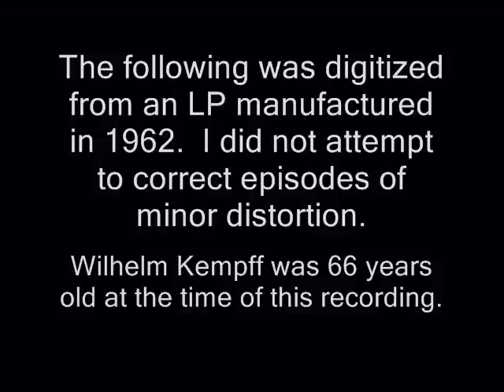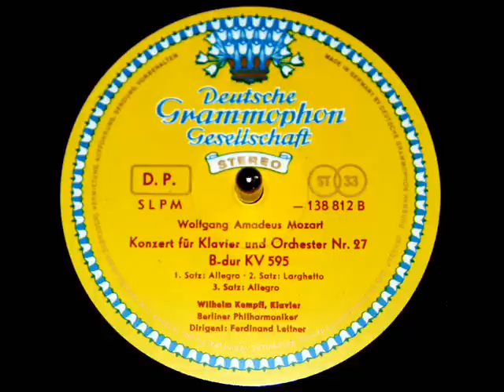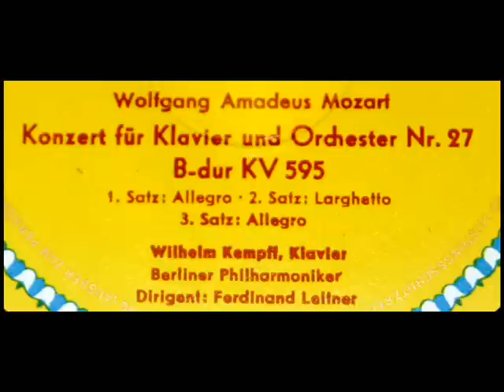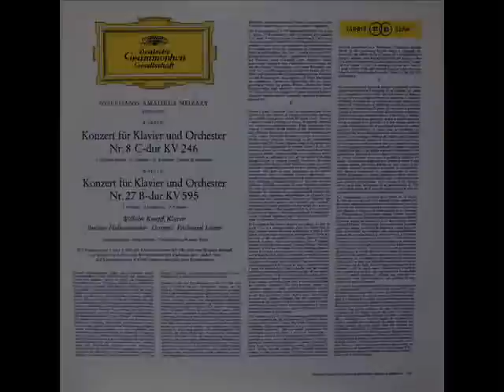Mozart / Wilhelm Kempff, 1962: Piano Concerto No. 27 in B flat major, K595 - Complete, DG Vinyl LP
Sixty-seven year old Wilhelm Kempff is soloist in this 1962 recording of Mozart's 27th piano concerto.  Ferdinand Leitner leads the Berlin Philharmonic.  Issued in 1963 on the Deutsche Grammophon label, catalogue number 138 812.

Allegro (0:07)
Larghetto (13:47)
Allegro (21:06)

Wolfgang Amadeus Mozart No. 27. B-dúr zongoraversenye a Köchel-jegyzékben 595 szám alatt szerepel.

ピアノ協奏曲第27番 変ロ長調 ケッヘル番号595番はヴォルフガング・アマデウス・モーツァルトの最後のピアノ協奏曲である。1791年1月5日に完成した。

Das 27. Klavierkonzert in B-Dur, KV 595, ist das letzte Klavierkonzert von Wolfgang Amadeus Mozart. Einer abweichenden Zählung zufolge, in welcher nur die reinen und vollständig von Mozart stammenden Klavierkonzerte berücksichtigt werden, handelt es sich um das 21. Klavierkonzert des Komponisten.

El Concierto para piano n.º 27 en si bemol mayor, K. 595, es una obra concertante de Wolfgang Amadeus Mozart, para piano y orquesta, tratándose del último concierto que escribió.

27 Koncert na fortepian z towarzyszeniem orkiestry, jaki stworzył Wolfgang Amadeusz Mozart. Jest to jednocześnie ostatnie dzieło tego gatunku kompozytora. Mozart skomponował koncert w latach 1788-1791 w Wiedniu.

Le Concerto pour piano no 27 en si bémol majeur (K. 595) est le dernier concerto pour piano de Wolfgang Amadeus Mozart.

Mozart riporta nel catalogo manoscritto delle sue opere di avere terminato la composizione del concerto per pianoforte e orchestra n. 27 in Si bemolle maggiore K 595 il 5 gennaio 1791.
"David Hertzberg"

More Mozart

More Mozart: Mozart / Wilhelm Kempff, 1962: Fantasia in C minor, K. 475 - Complete (Vinyl LP) Karl Bohm, 1967: Overture to "Don Giovanni Karl Böhm, 1964: Overture to the Abduction From The Seraglio Herbert von Karajan, VPO, 1958: Symphony No. 40 in G Minor, K. 550 Geza Anda, 1962, Piano concerto in G major, K. 453 Leonard Bernstein, 1966, Piano concerto in B flat, K. 450 Krystian Zimerman, 1978: Klaviersonate F-dur, KV. 280 - Presto Guiomar Novaes, 1955: Piano Sonata No. 11 in A major, K 331 - Complete